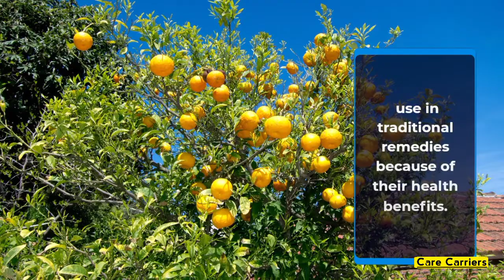Top 8 Healthy Fruits For Better Health | Care Carriers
healthy food
healthy eating
healthy foods
healthy diet